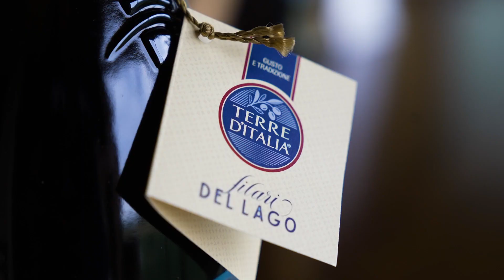Carrefour | Franciacorta Terre d'Italia 2024